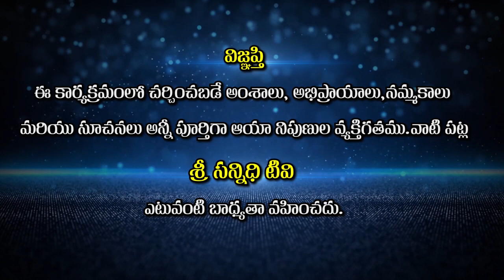అమ్మకు అంతా వర్తమానమే .. భూత భవిష్యత్తులు లేవు || Jillellamudi Amma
Watch🚩అమ్మకు అంతా వర్తమానమే .. భూత భవిష్యత్తులు లేవు || Jillellamudi Amma